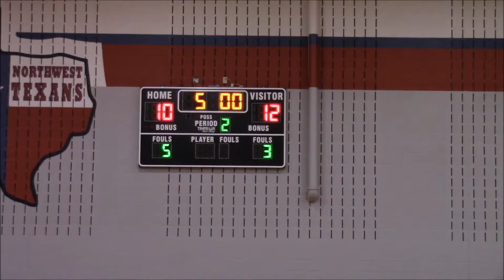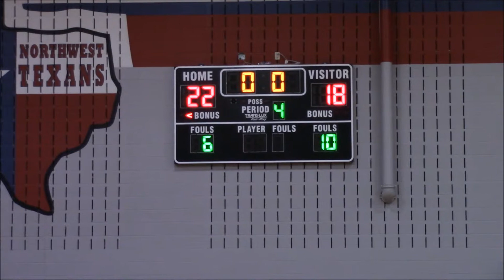Pike Basketball C Team Game 01/29/18